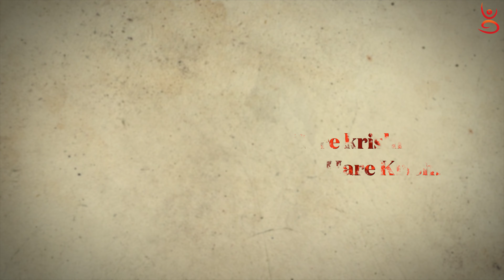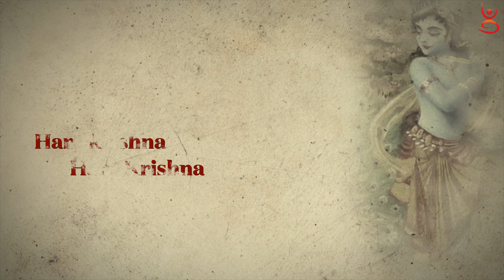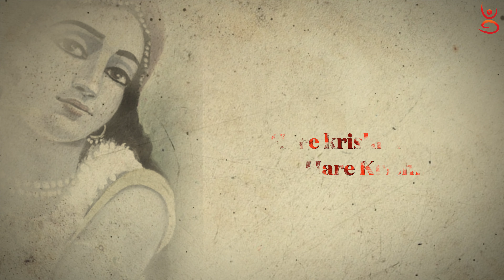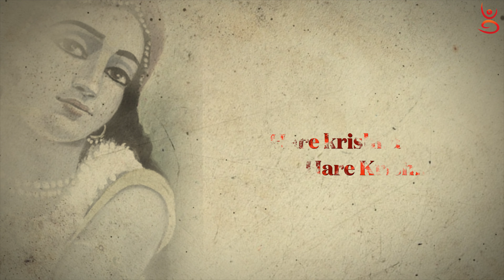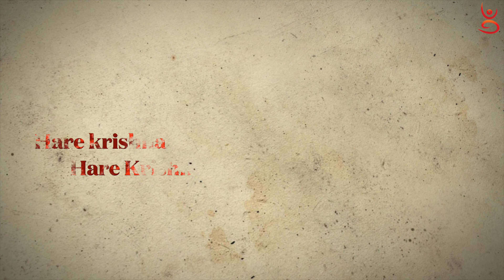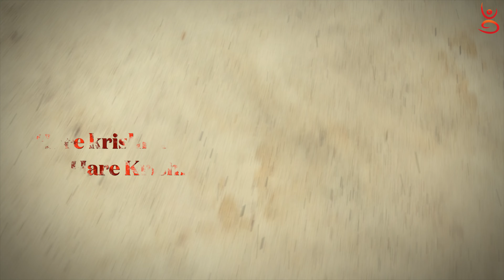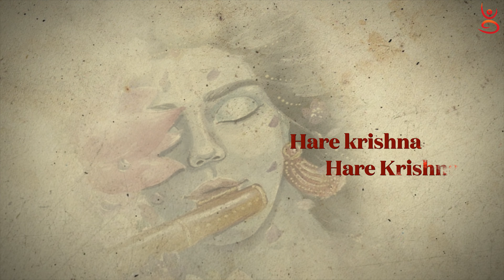Mahamantra Meditation Music to Help You Find Inner Peace-New Jersey Swaminathan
Daily Chanting - Mahamantram (1 Hour)

Sung by: New Jersey Sri Swaminatha Bhagavathar

                                            ஹர ஹர சங்கர ! ஜய ஜய சங்கர!